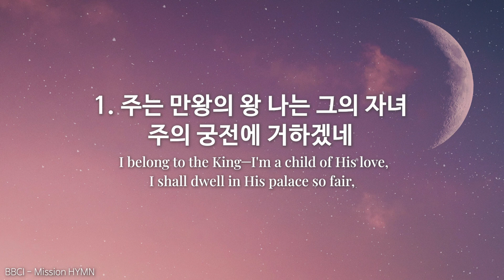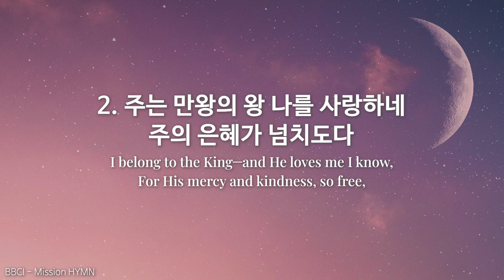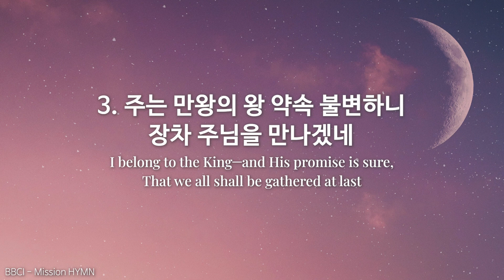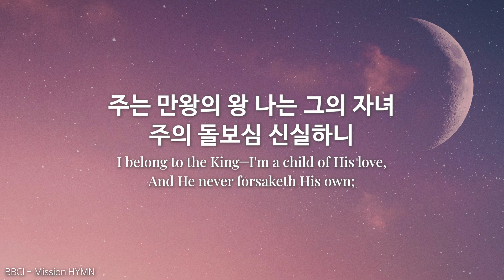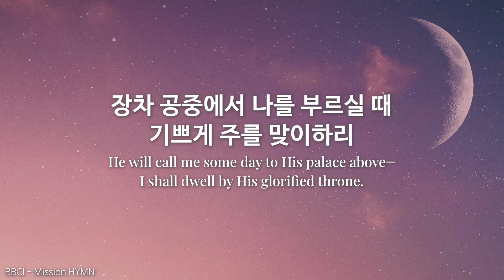[PIANO HYMN] 주는 만왕의 왕 (찬송가 129장) I Belong to the King #275 피아노 박지혜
1. 주는 만왕의 왕 나는 그의 자녀 주의 궁전에 거하겠네
주가 예비하신 천성 올라가서 영생 복락을 누리겠네

2. 주는 만왕의 왕 나를 사랑하네 주의 은혜가 넘치도다
어느 곳에서나 주가 지키시니 나의 피난처 되시도다

3. 주는 만왕의 왕 약속 불변하니 장차 주님을 만나겠네
세상 시험 고통 모두 다 지난 후 주의 나라에 이르겠네

** 주는 만왕의 왕 나는 그의 자녀 주의 돌보심 신실하니
장차 공중에서 나를 부르실 때 기쁘게 주를 맞이하리

1. I belong to the King―I'm a child of His love,
I shall dwell in His palace so fair,
For He tells of its bliss in yon heaven above,
And His children its splendors shall share.

2. I belong to the King―and He loves me I know,
For His mercy and kindness, so free,
Are unceasingly mine wheresoever I go,
And my refuge unfailing is He.

3. I belong to the King―and His promise is sure,
That we all shall be gathered at last
In His kingdom above, by life's waters so pure,
When this life with its trials is past.

** I belong to the King―I'm a child of His love,
And He never forsaketh His own;
He will call me some day to His palace above―
I shall dwell by His glorified throne.

안녕하세요.